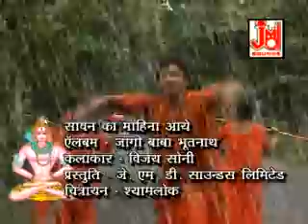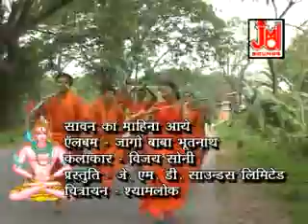TILANA DANCE GROUP